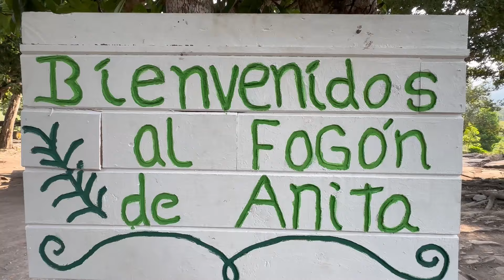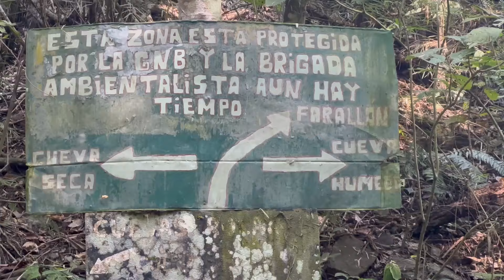El enigma de las CUEVAS DE ROLANDO 😲 en guanta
Capitulos :
00:00 - Bienvenida
01:09 - Recomendaciones
01:25 - Punto De Encuentro
01:41 - Hora De Partir
01:56 - Llegamos Al Fogon De Anita
02:20 - Iniciamos El Recorrido
03:45 - Leyenda Sobre Estas Montañas
05:38 - Seguimos El Trayecto
06:39 - Las Cuevas De Rolando
09:46 - Cueva (La Humeda)
23:40 - Hora De Retornar
27:49 - Cueva (La Seca)
58:40 - Perdidos Buscado La Salida
01:03:59 - Hora De Regresar Al Fogon
01:04:52 - Momento De Comer
01:05:21 - Las Cuevas De Rolando Es Un.
01:05:50 - Despedida

Bienvenidos a Las Cuevas de Rolando Ubicadas en guanta anz venezuela , esta joya escondida ofrece una aventura única para aquellos que buscan explorar sus misteriosas cuevas.

Las intrincadas formaciones rocosas y las impresionantes estalactitas y estalagmitas te dejarán asombrado por la belleza que la naturaleza ha creado durante miles de años. Es una experiencia verdaderamente mágica que te hará sentir como si estuvieras en otro mundo.

Ya seas un espeleólogo experimentado o un explorador novato, Las Cuevas de Rolando tiene algo para todos. Así que toma tu equipo, reúne a tus amigos y embárcate en un viaje inolvidable a través de estas encantadoras

👉🏽Descuento con DG tour un viaje inesperado en la próxima aventura- Entra a
Envía un DM con la palabra " Descuento"  ¡No dejes que te lo cuenten!
La Música que usé en este video es de Ansony Aray :

PONTE COMODO Y DISFRUTA EL VIAJE!!

SÍGUEME!

📌Edición y Efectos Especiales : José Madrid  @produccioneslycan
📌Diseño gráfico : Daniel Rubio
📌Subtitulos : Elieber Moreno.

Bigmarine Services

📌Optimización de YouTube:  Elieber Moreno